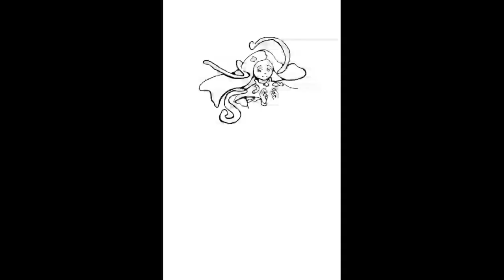Swamp Goddess and her Patron Pet Mudskipper